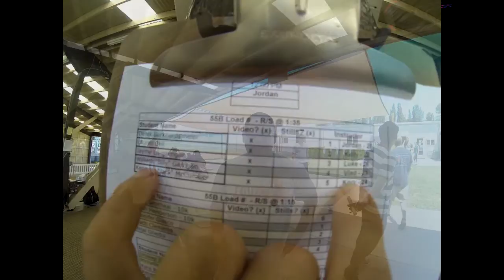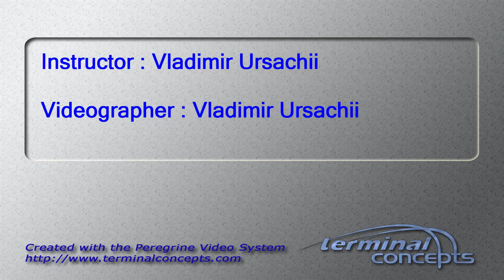William Garrigan's Tandem skydive!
William Garrigan's tandem skydive at Skydive Snohomish!